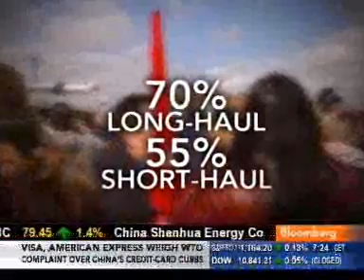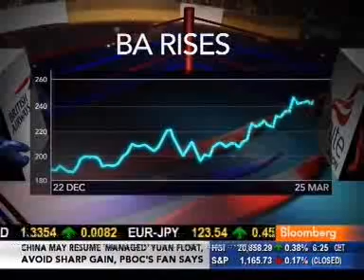British Airways Unite Strike - the brand bout continues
Jonathan Gabay of brand forensics talks about the BA brand damage from the Unite union dispute